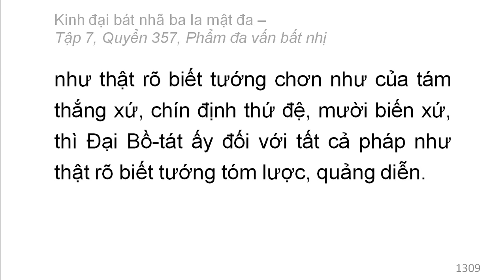Quyển 357: Kinh đại bát nhã ba la mật đa - Phẩm đa vấn bất nhị (rất hay) (357/600) (3)